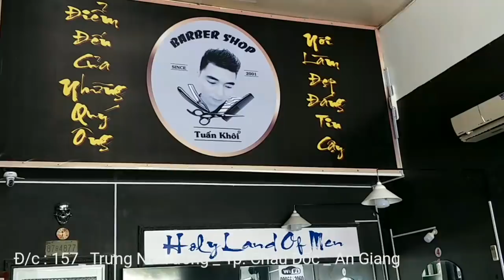Lộ Clip Tóc " HAI MẶT " Hiếm Gặp Nhất Trong Lịch Sử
Barber Passion
Tuấn khôi Barber shop
Barber Hẻm

👉 Nhận đào tạo học Nam_Nữ học viên từ Cơ bản đến Nâng cao ( Không giới hạn thời gian học cho đến khi ra nghề )

👉 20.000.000 VND / 1 khóc học Cơ bản
👉 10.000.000 VND / 1 khóa học Nâng cao

👉 Đ/c : 157_ Trưng Nữ Vương _ Tp. Châu Đốc _ An Giang

👉 Hân hạnh được phục vụ quí khách